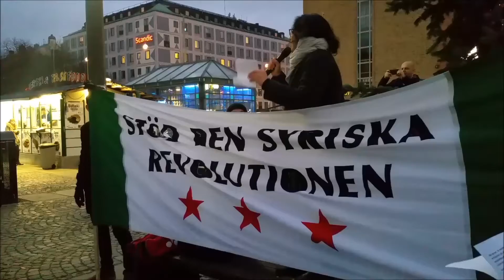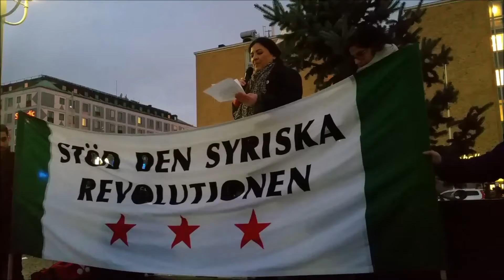Stockholm, March 15, speech of Nadia AlHaj, Association Syria Sweden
Stockholm, Sweden, March 15, 2016: About 250 people gathered at a rally to mark the 5th anniversary of the Syrian revolution.
Somar Al Naher begins with a call for a minute of silence for all the victims of the brutal violence in Syria. Then speech in Swedish and Arabic of Nadia AlHaj, Chairman of the Association Syria Sweden. ‪TheRevolutionContinues‬!